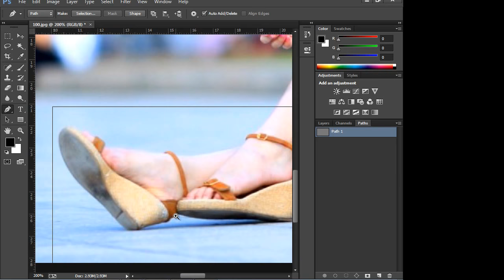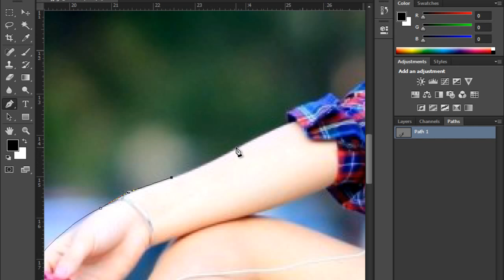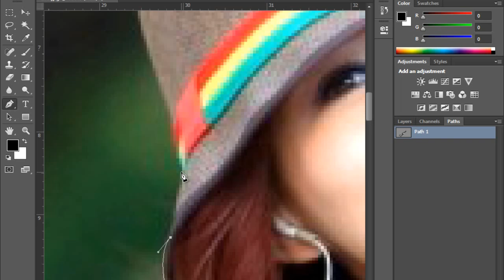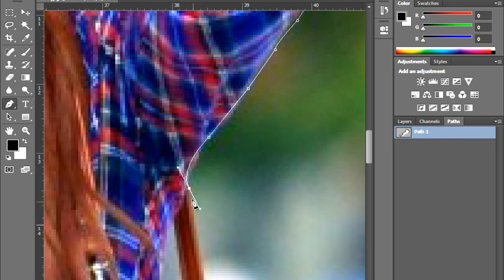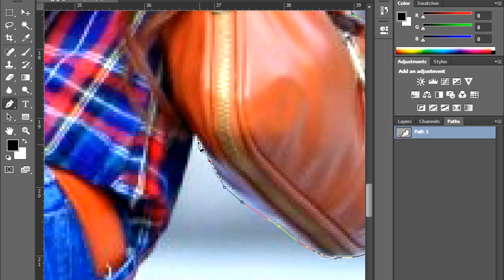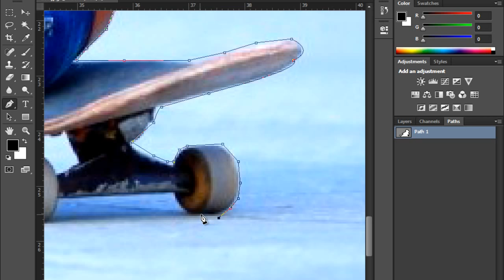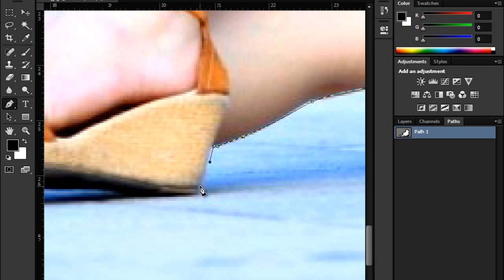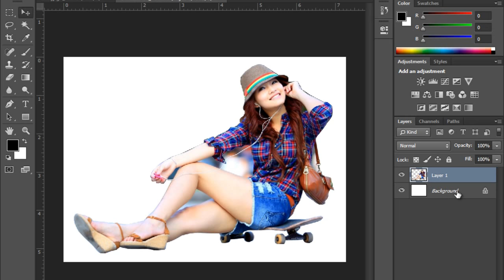How to Remove Background using Adobe Photoshop CC